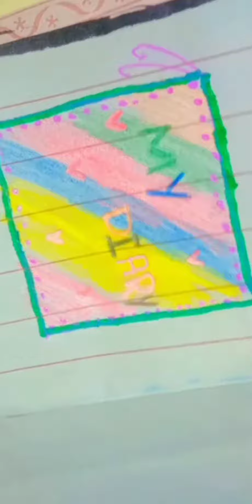Making beautiful Dairy❤️❤️Cardboard Creation